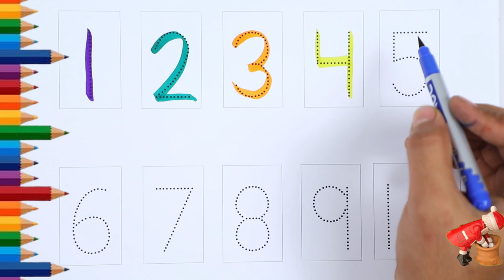how to write counting number | counting number 1 to 10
1 to 10 Numbers | Phonic song